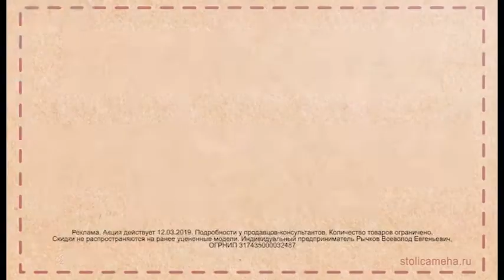Реклама Столица Меха